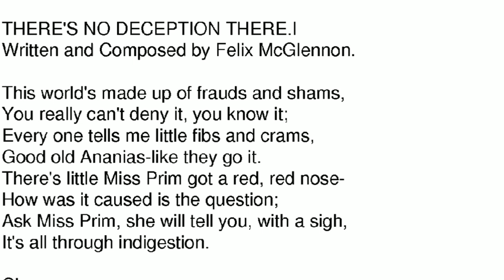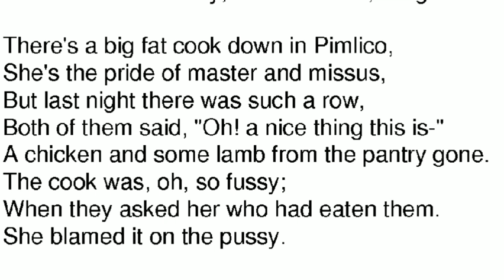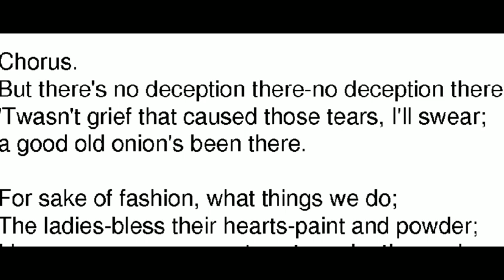There's No Deception There - Wily Williams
Issued in between 1892 and 1894 on North American Phonograph Company cylinder.

None of the above photos are of the singer. I couldn't find any information about him nor could I find any photos.

Love the two false starts, poor pianist must be scared for his job by the second one.